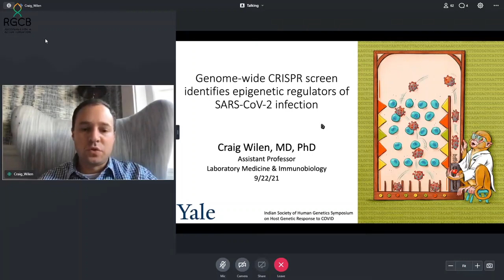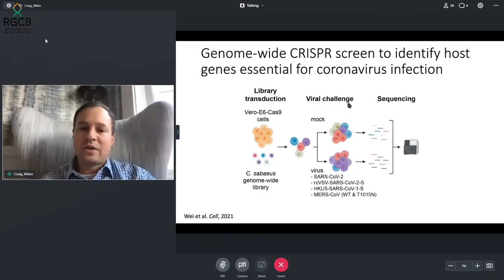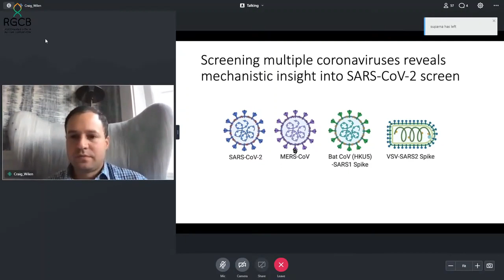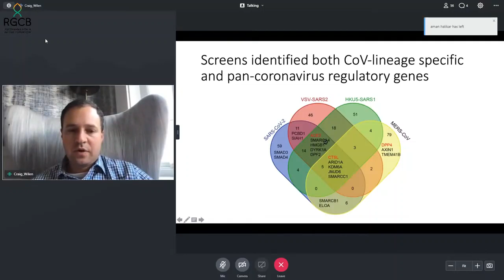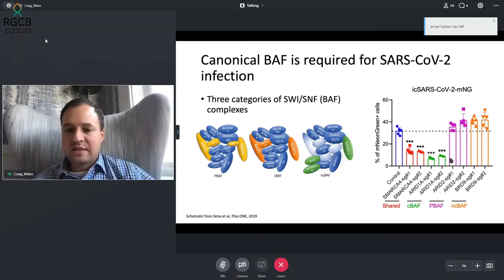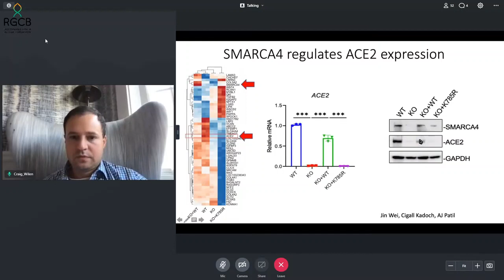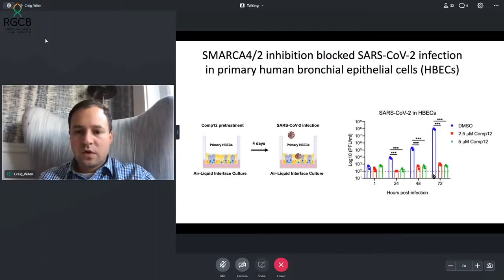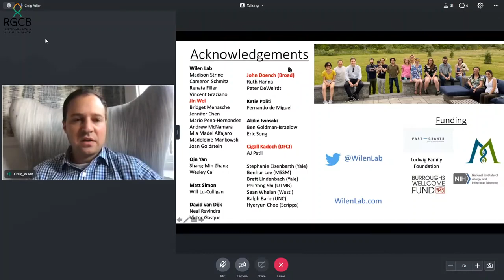ISHG International Symposium on Host genetic response in COVID pandemic times. September 22, 2021.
Speaker: Dr. Craig B. Wilen
Yale University, New Haven,
Title: Genome-wide CRISPR screen identifies epigenetic regulators of SARS-CoV-2 infection
ISHG International Symposium on
“Host genetic response in COVID pandemic times: A boon or a bane”